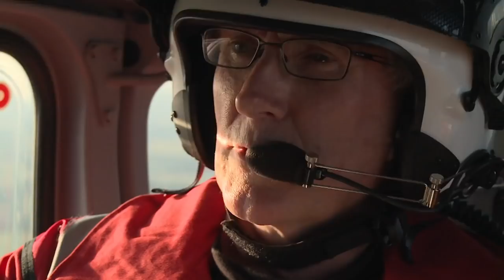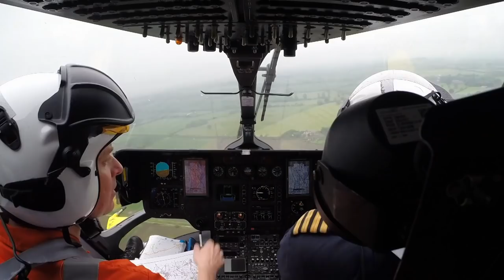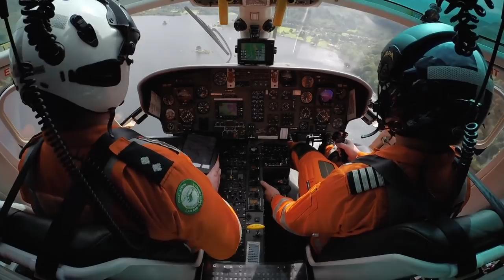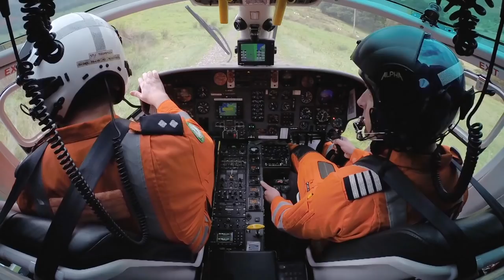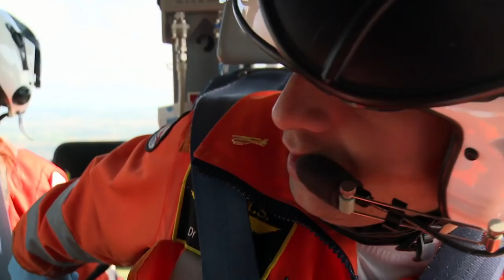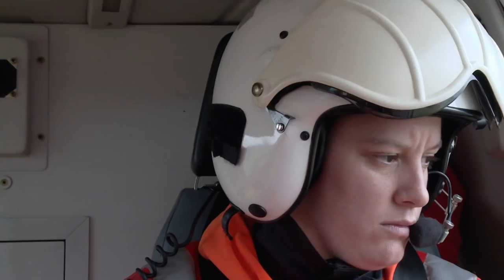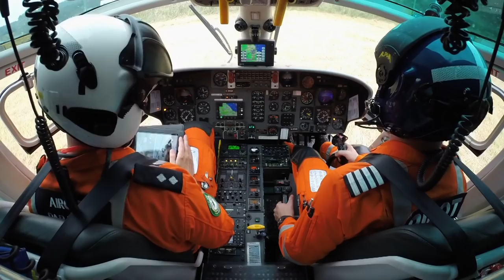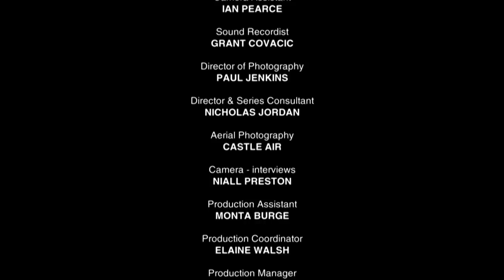Air Ambulance: Durham (Season 1 Episode 5) | Full Documentary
The team is called to a building site to treat a roofer who has picked up a nasty leg fracture in a fall. Alternative transport is required to reach a 16-year-old asthmatic struggling to breathe on a Lake District mountainside, and a cyclist involved in a collision in Durham needs medical assistance.

This character-driven documentary series will tell the story of the UKs extraordinary doctor-led helicopter emergency team and offer a unique look at the cutting edge medicine they use to save lives every day. With rare access, the series will follow chopper doctor flying teams in the North and South of Britain. These Air Ambulance ER units carry doctors, not simply paramedics, so audiences will witness life-saving surgery and pioneering medicine on the front line as the hospital effectively comes to the roadside or the mountain. Cameras will be there every step of the way from the moment the emergency call comes in and the team is scrambled to landing at the scene and treating the patient. In some cases the programme will also follow the patients journey in hospital and their recovery. But the heart of each film is constructed around the platinum half hour the critical 30 minutes following a major accident. As well as offering a privileged window into this extraordinary service, Air Ambulance ER provides an intimate portrait of the remarkable and inspirational characters behind it.